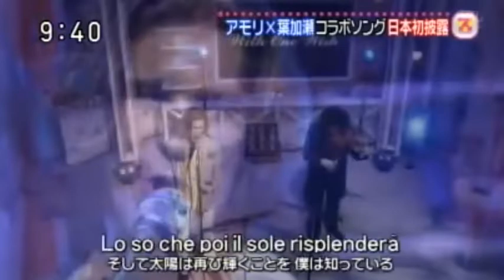【Vocal〜INST Ver.】葉加瀬太郎 - WITH ONE WISH